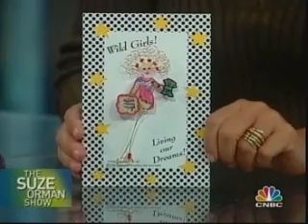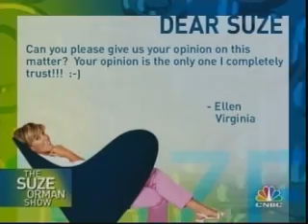Lou on Suze 10-03-08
Lou reads email for "The Suze Orman Show"
Asset allocation vs. diversification
Suze doll pin